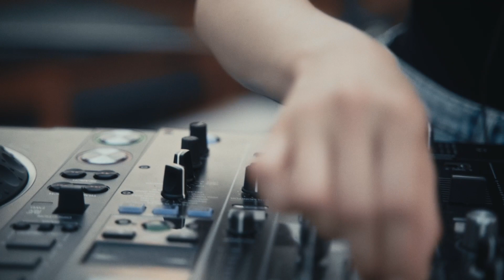Olga Berg DJ Mix + my track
I am Olga Berg. In 2020 I started producing the melodic techno music. This is my first dj mix, which also presents one of my own tracks. Don't be too hard — I am still growing and have big plans.

Music is my peace, my passion and my home.

It's the mix of my top favorite tracks of my most beloved artists:

00:00 Ben Böhmer - Wall Of Strings (Original Mix)
05:44 Solee - Reboot
11:02 Moonwalk - Elessar
16:09 ALMA (GER) - Lost in the Stars (Original Mix)
20:58 Olga Berg - ID
26:28 Solee - Pink Panther
33:42 Temple Tears - Mycelium
39:30 Township Rebellion - Magna Terram
46:10 &ME, Rampa, Adam Port feat. Solomun - The Day I Met You

It is THE music that makes me so damn happy.

Thanks for sharing these feelings!

Меня зовут Ольга Берг. В 2020 году я начала писать музыку в жанре melodic techno. Это мой первый dj микс, в котором представлен один мой собственный трек. Не судите строго — я расту и у меня большие планы.

Музыка — мое спокойствие, моя страсть и мой дом. Мы записали этот сет в августе 2022-го, не зная, что ждет нас впереди. Но я хочу продолжать делать то, что я люблю, несмотря ни на что. И верю, что все получится вопреки внешним обстоятельствам.

Этот микс состоит из любимых треков моих любимейших артистов:

1. Ben Böhmer - Wall Of Strings (Original Mix)
2. Solee - Reboot
3. Moonwalk - Elessar
4. ALMA (GER) - Lost in the Stars
5. Olga Berg - ID
6. Solee - Pink Panther
7. Temple Tears - Mycelium
8. Township Rebellion - Magna Terram
9. &ME, Rampa, Adam Port feat Solomun - The Day I Met You

Только в музыке я вижу себя настолько счастливой.
Спасибо, если разделяете со мной эти чувства.
Всем любви!